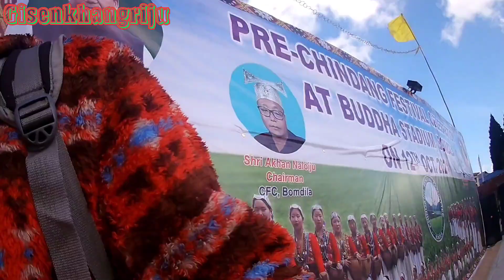Happy Chindang festival vlog 😇 / Bomdila